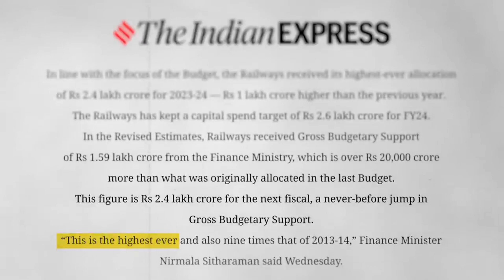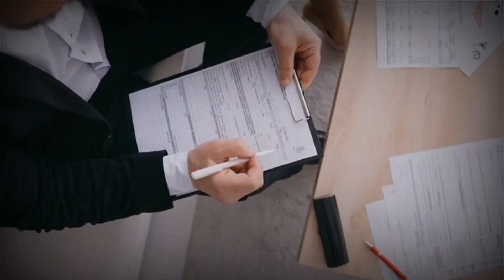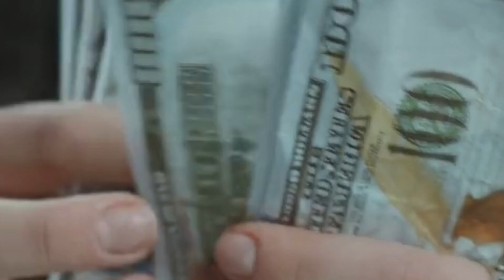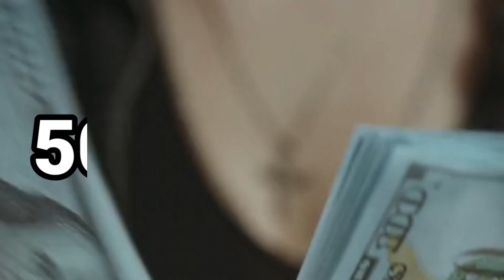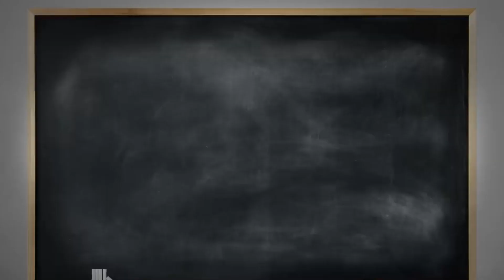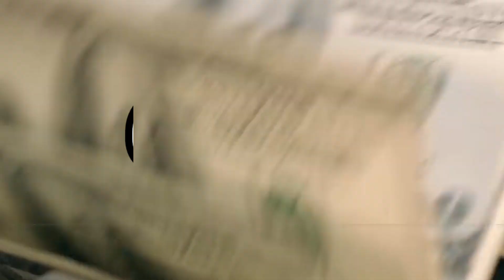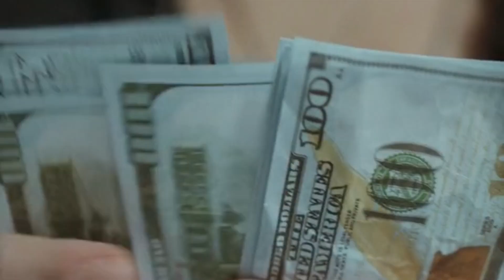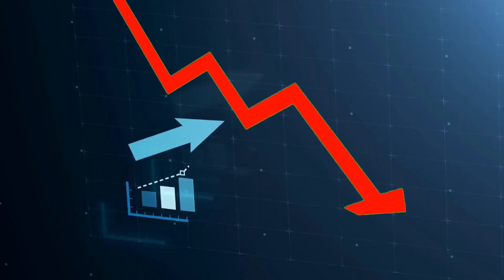Reality of Indian Railway System in telugu|VENUEDITION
How the Indian railways earn money
Sources of railways income